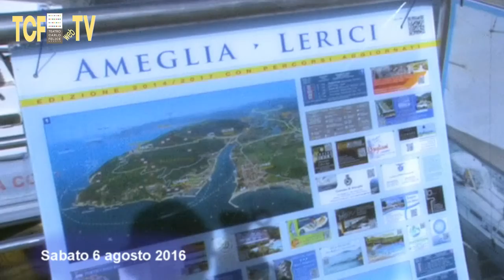Cartoline dal Teatro. Concerto del Teatro Carlo Felice a Bocca di Magra Ameglia (SP)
Sabato 6 agosto 2016 ore 21.15 Villa romana di Bocca di Magra Ameglia (SP)

“DISTILLATO D’OPERA”
Direttore Giorgio Bruzzone
Soprano Benedetta Torre
Tenore Rino Matafù

Fantasia da La traviata
Giuseppe Verdi /Emile Tavan
Fantasia da Il trovatore
Giacomo Puccini /Emile Tavan
Fantasia da La bohème

ORCHESTRA DEL TEATRO CARLO FELICE